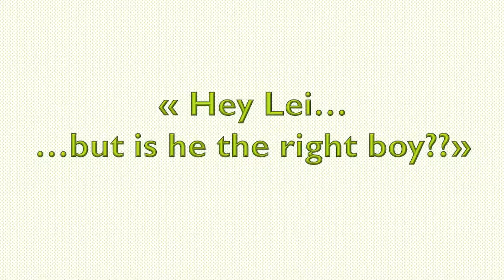Graperoads stories - Episode 2: EMILIA ROMAGNA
EPISODE 2 – EMILIA ROMAGNA

In this second episode Lei and Timber, after meet Anna, start their trip around Italy!
After Piedmont their first stop is in Emilia Romagna, land of good food as the Gnocco fritto and the Tortellini, of old and very traditional products as the Aceto Balsamico di Reggio Emilia and, of course, of the Lambrusco wine!!!

In this first stop in Emilia Romagna they visit VENTURINI BALDINI WINERY

Will Dante be the boy Lei met years ago in Shanghai ??

Find out by watching the second episode of Graperoads stories!